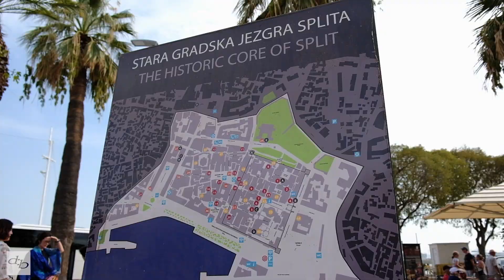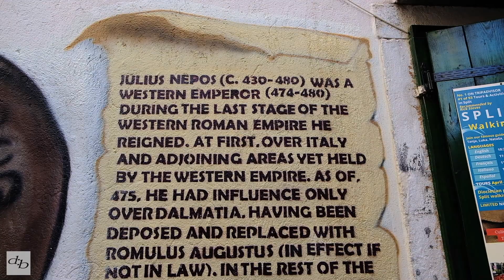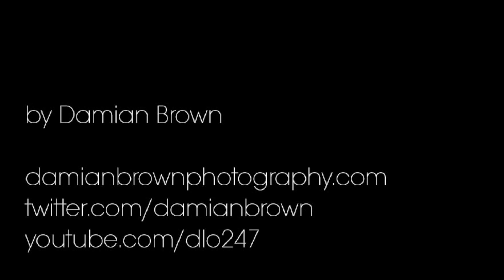Split | Croatia (Fuji X-T20)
Gear available at:

Fujifilm X-T1
Fujifilm X-T2

Fujifilm X-T10
Fujifilm X-T20

Fujifilm XPro-1
Fujifilm X-Pro2

Fujifilm X100F

Fujifilm Fujinon XF 35mm f1.4 Lens

RECOMMENDED 3rd Party Fujifilm NP-W126 BATTERY:

Ex-Pro Ultra White
Patona Premium

Nissin i40 Flashgun for Fuji
Nissin i60 Flashgun for Fuji

Velbon UT 43D Tripod

I'm based in Birmingham, England and I shoot all over the country and occasionally further afield